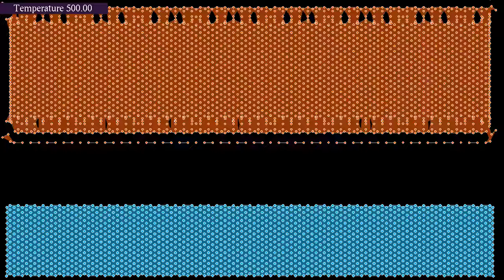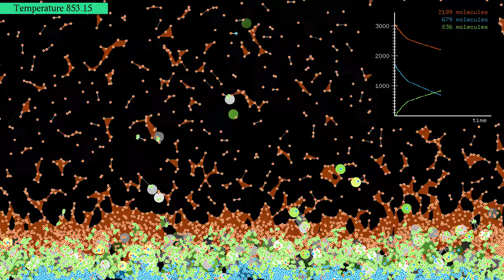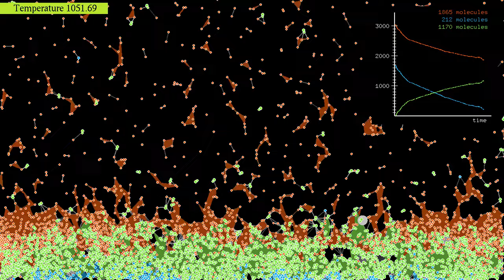A heterogeneous reversible exothermic chemical reaction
This simulation combines several features introduced in previous videos of chemical reactions.
A heterogeneous chemical reaction involves substances in different states, such as gaseous and solid in this case. The reaction shown here can be summarized by the equation "A + B ⇌ C", meaning that there are three types of molecules: type A, shown here in red, type B, shown in blue, and type C, shown in green. Whenever a molecule of type A encounters a molecule of type B, they have a certain probability of forming a molecule of type C. However, a C molecule can also dissociate into an A and a B molecule, making the reaction reversible. Finally, the reaction is also exothermic, in the sense that creating a C molecule increases the kinetic energy of the system, while splitting a C molecule into A and B decreases the energy.
In this simulation, there are initially 3035 molecules of type A, 1666 molecules of type B, and no molecules of type C. The molecules interact via a Lennard-Jones potential. Reactions between A and B occur with a given probability per time step when they are closer than a fixed distance. There is also a fixed probability per time step for a C molecule to dissociate. B molecules are 50% heavier than A molecules, and C molecules weigh as much as an A molecule and a B molecule together.
The separation between solid and gaseous phase is achieved by coupling all molecules above a certain height to a thermostat, while the molecules below are subject to a large viscous friction, which acts like a thermostat at zero temperature. The separation between the two regions changes with the bulk of B molecules. For that reason, the A molecules approaching the lower region tend to slow down and pile up, a little bit like a gas condensing on a cold surface. This also slows down the chemical reaction, as the C molecules tend to act like an insulating layer, similar to corrosion on a metal.
Reactions are highlighted by a small disc that quickly fades, and is white when two A and B molecules merge, and green when a C molecule splits. To guide the eye, whenever three molecules of the same type are close enough, the triangular region between them is filled with the same color. In addition, a line is drawn between molecules when they are closer than a given distance (the reaction distance is smaller, however). The graph at the top right shows the number of molecules of each type as a function of time.
Time lapse: 0:00
Slow motion: 0:37